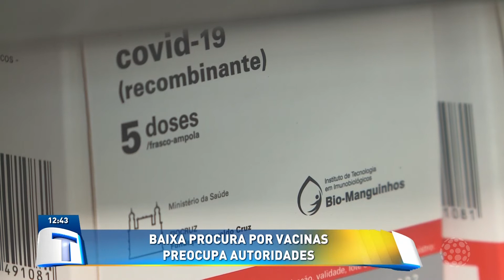Cobertura vacinal está bem abaixo do mínimo | Tribuna da Massa (21/07/2022)